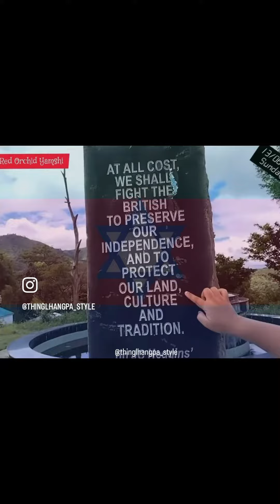Tah chapa Kuki chapa .!